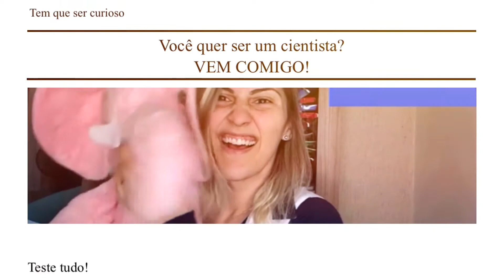Aula 5º ano - Outras propriedades dos materiais